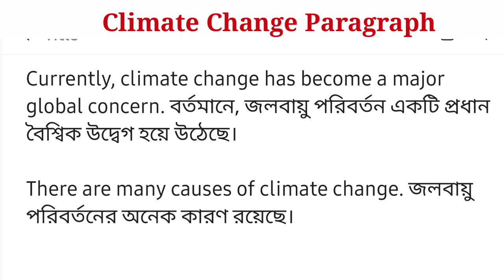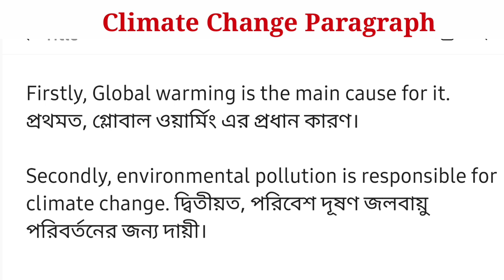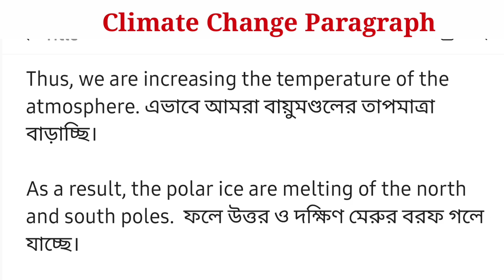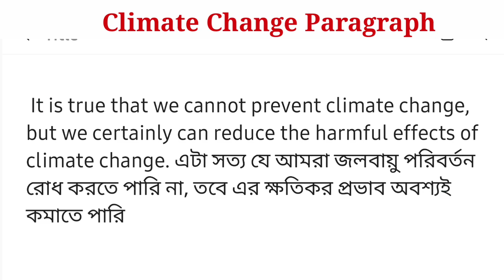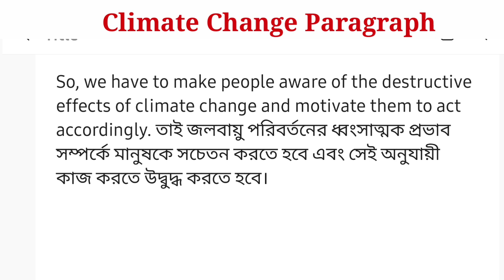HSC -2023 | Climate Change Paragraph | A Paragraph on Climate Change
HSC -2023 | Climate Change Paragraph | A Paragraph o Climate Change